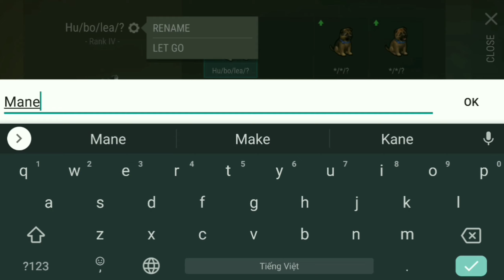HUSKY TRUEFRIEND FINAL 100% ( 5/5 )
Phulingroup
Last Day On Earth : ( Việt Nam )
Husky Truefriend max dame 25